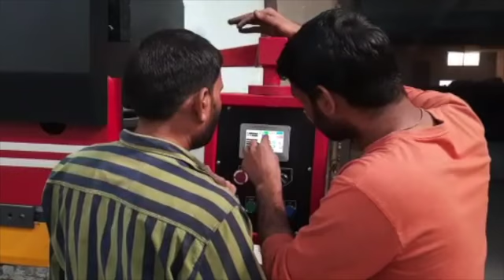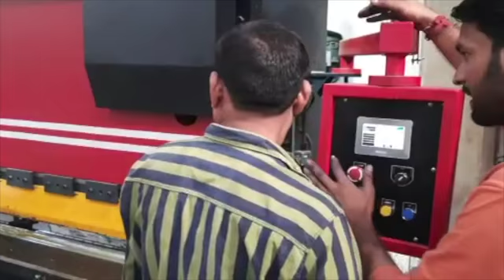Installation & Training of Front Cylinder Hydraulic Press Brake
INTRODUCTION AND SHORT DESCRIPTION

We, Monotech Engineers Pvt Ltd, an ISO 9001:2016, ISO 13485 certified company, established in the year 1991, are leading manufacturers and exporters of Sheet Metal Machinery, Process Plants, PSA Oxygen Plants, PSA Nitrogen Plants, Ozone Plants, Material handling Solutions & EPC of Industrial Plants. With our strategic location, 40 minutes hassle free journey from New Delhi International Airport, we have our clientele widespread all over the globe. With almost 30 years of experience and tremendous positive clientele, we have successfully emerged as a Platform of Reliability & Trust among the Global Market
Quality & Reliability are one of our most important principles and the prime reason of our success. High performance of Plants & continuous improvement management techniques are combined to enhance our reputation for Quality. Our clientele consists of some of the biggest names.

We are working with most of the reputed Government & Private Agencies like BHEL, BEL, BEML,
Defense Unit, NTPC, and Indian Railways & Others.

We are leading manufacturers of:

Sheet Metal Working Machinery

Hydraulic Press Brake Machine Hydraulic Shearing Machine
Special Purpose Machines
Sheet Stitching Machine
Hydraulic/ Pneumatic Power Presses Mechanical Power Presses
Deep Drawing Hydraulic Press
EOT, HOT & Heavy Duty Gantry Cranes
Material Handling Solution
Double Pre-Pinching Plate Rolling Machine
Hydraulic & Mechanical Plate Rolling Machine
Sheet Straightening / levelling Machine.
Section Bending / Roll Forming Machine.
EPC of Industrial Plants on Turnkey Basis
Fully Automatic / Semi-Automatic Customized CTL Line.

 Mechanical Vapor Re-compressor
 PSA/ VSA Oxygen Generating Plants
 Bio-Gas Purification by VPSA
 PSA based Nitrogen Generators
 Compressed Air-Drying Units
 Evaporators
 Air Cooled Condensers
 Skids and Skid Mounted Equipment
 Specialty Fabrication
 Hydromechanical & Electromechanical Machines
 Material Handling Equipment
 EPC of Industrial Plants
 LMO Plant

YOUR TRUST IS OUR SUCCESS!

Head Office: S-16 South Side, G.T Road, Industrial Area, Ghaziabad, Delhi NCR. 201009